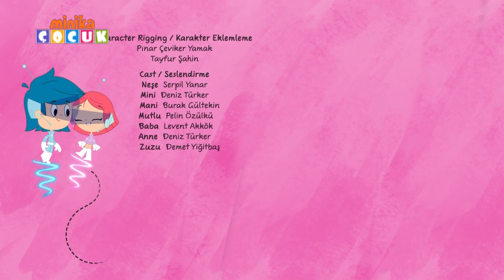Neşeli Dünyam | Kağıt Tekne | Minika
Neşe ve Mutlu, Mini ile Mani'yi dünyada bir keşfe çıkarıyor.